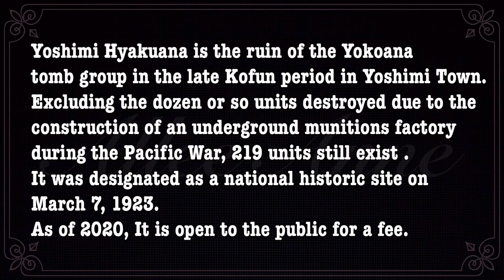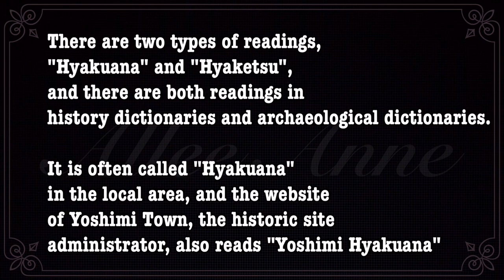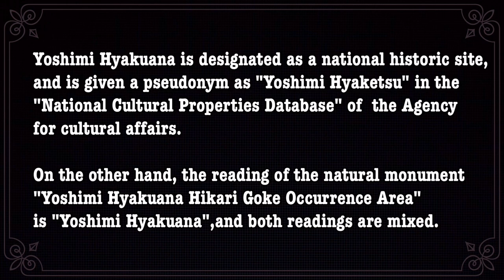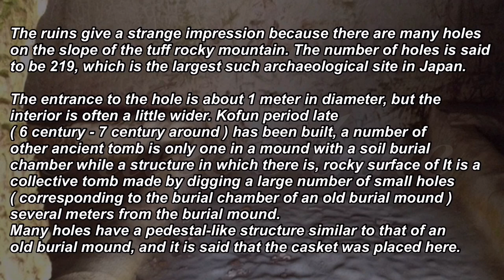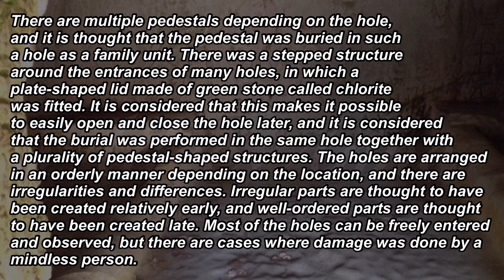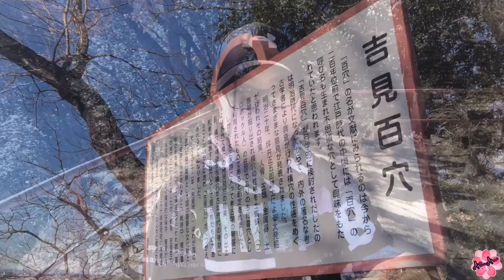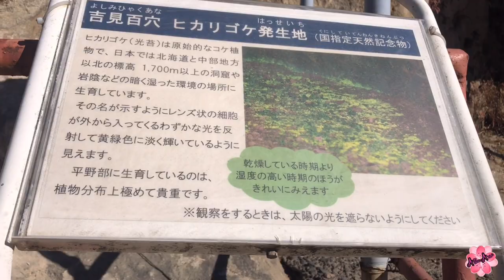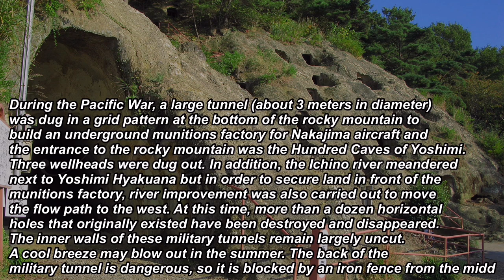吉見百穴〜THE HUNDRED CAVES OF YOSHIMI // Allee Anne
Yoshimi Hyakuana is designated as a national historic site, and is given a pseudonym as "Yoshimi Hyaketsu" in the "National Cultural Properties Database" of  the Agency for cultural affairs. On the other hand, the reading of the natural monument "Yoshimi Hyakuana Hikari Goke Occurrence Area" is "Yoshimi Hyakuana",and both readings are mixed.

"COPYRIGHTS: FAIR USE, tittle 17, US CODE (sections 107-118 of the copyright law): All media in this video is used for purpose of criticism, review, commentary under terms of fair use."